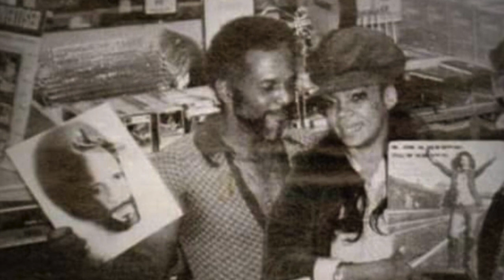La–Yoli Remembers her mother: La Lupe A Women's History Month Interview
La - Yoli remembers La Lupe as a potent force in her life that could turn struggle into power. She speaks about her mother's struggle to maintain her femininity as she struggled in the male-dominated Latin music industry. Who was La Lupe most proud of? What did she consider her best work? Who was La Lupe behind the stage? The impact of losing her mother at 17.